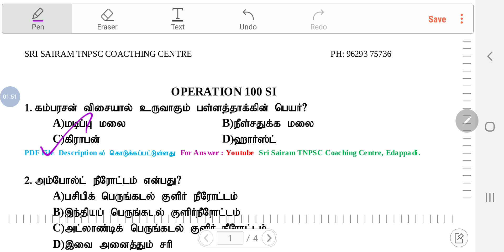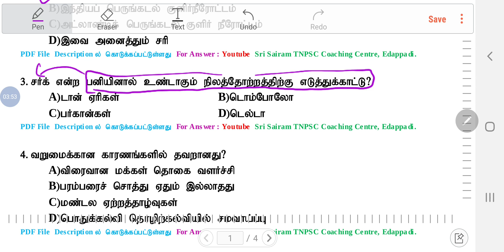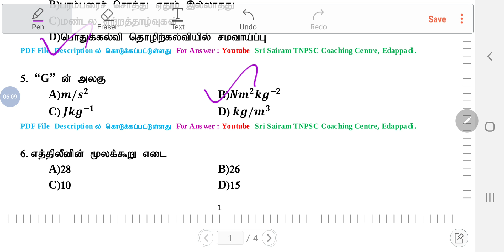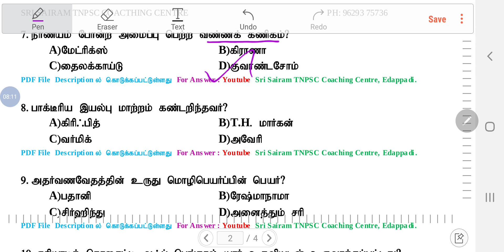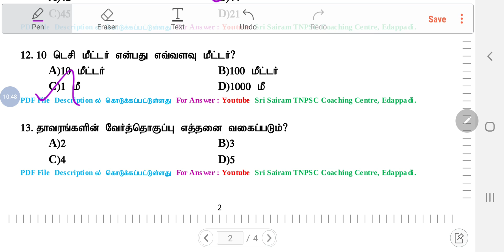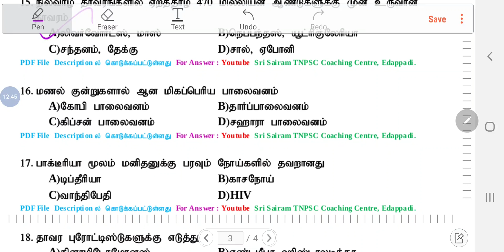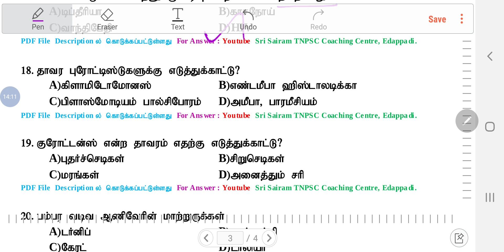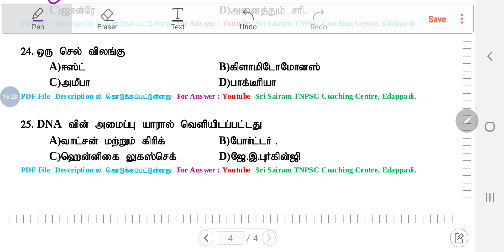TNUSRB SI exam model test discussion|| உதவி ஆய்வாளர் மாதிரி தேர்வு 22/11/2019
Test-1